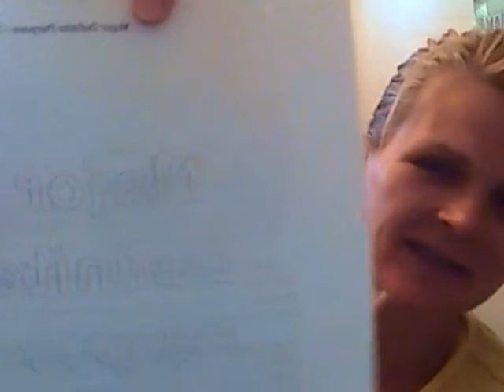Major Definite Purpose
My Major Defiite Purpose Plan